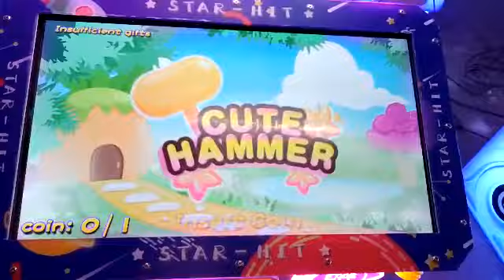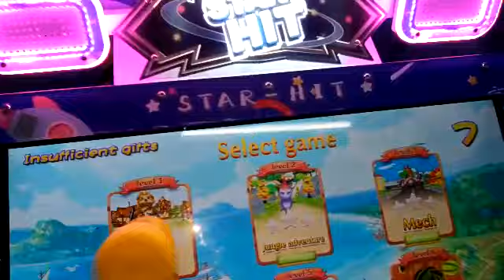New Release Product Children's Hitting Game Machine For Sale